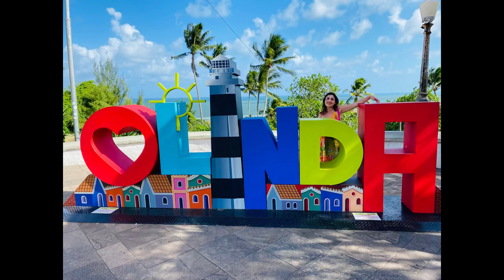Recife e Olinda - Passeio Histórico e Cultural de Porto de Galinhas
nesse vídeo vamos conhecer Olinda! Depois de visitar a capital Recife e a praia de Porto de Galinhas, vamos fazer um mini city tour no Alto da Sé, em Olinda, onde temos a melhor vista do Recife (especialmente no pôr do sol)
vamos te mostrar 10 motivos para conhecer Recife te mostrando 10 lugares para conhecer na capital de Pernambuco!
Encontrar atividades turísticas para fazer no Recife não é difícil. A cidade possui diversos lugares para visitar que se adaptam bem ao roteiro de viagem de todos os turistas. No Recife existem pontos turísticos para o viajante independente, para quem vai levar a família inteira ou até mesmo para quem viaja em casal. Vale lembrar que neste vídeo dos 10 lugares para conhecer em Recife e os seus melhores pontos turísticos não incluímos todos os lugares da bela capital Recife, o que significa que por lá existem diversos outros lugares para serem visitados e vão chamar sua atenção.
Por ser cortada pelos rios Beberibe e Capibaribe, o Recife foi apelidado de Veneza brasileira. A capital de Pernambuco causa diferentes emoções nos turistas por suas paisagens, pela mistura do moderno e do antigo, sem falar nos vários movimentos culturais que só estando lá para desfrutar de verdade.
Ao fazer uma lista dos melhores lugares para conhecer em Recife durante uma viagem a Pernambuco, o turista vai dar de cara com muita história, que é contada através da arquitetura, das ruas e da cultura da cidade.
A fundação de Recife ocorreu em 1537, sendo a capital de Pernambuco, uma das cidades mais antigas do Brasil.
Teve início como colônia portuguesa, passando desde os tempos áureos dos engenhos de açúcar, e pelo famoso status de capital da invasão holandesa, até ser palco de muitas revoluções históricas. O Recife carrega consigo uma história pulsante, que pode observada com intensidade nos seus principais pontos turísticos.